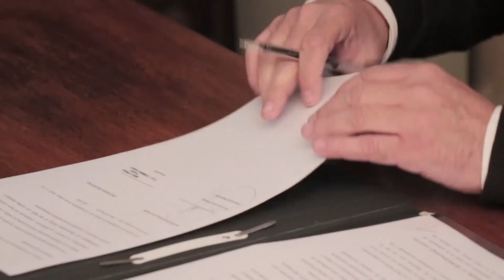Tigre es el primer municipio de Latinoamérica en implementar dispositivos de Teleasistencia